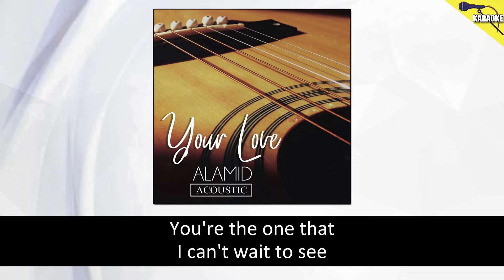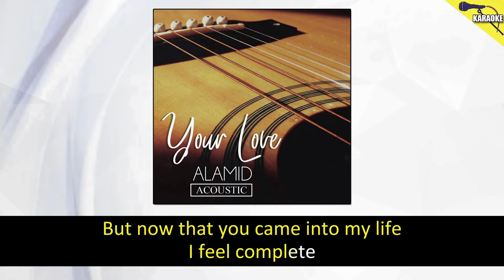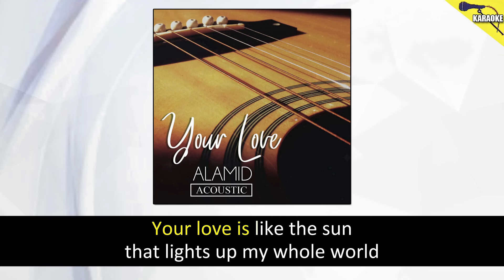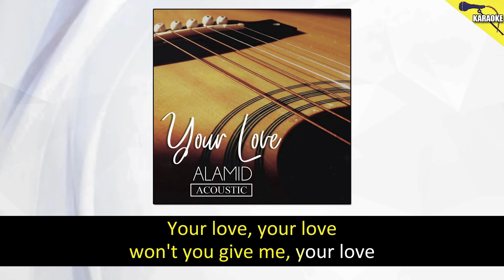Alamid - Your Love Acoustic (Karaoke - Original Sound Recording)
Song: Your Love
Artist: Alamid
Label: Alpha Records

Your Love
Lyrics:

You're the one that never lets me sleep
Through my mind, down to my soul you touch my lips
You're the one that I can't wait to see
With you here by my side I'm in ecstasy

I am all alone without you
My days are dark without the glimpse of you
But now that you came into my life
I feel complete
The flowers bloom, my morning shines

Your love is like the sun
That lights up my whole world
I feel the warmth inside
Your love is like the river
That flows down through my veins
I feel the chill inside

Every time I hear our music play
Reminds me of the things that we've been through
In my mind I can't believe it's true
But in my heart the reality is you

Your love, your love, won't you give me, your love
tonight